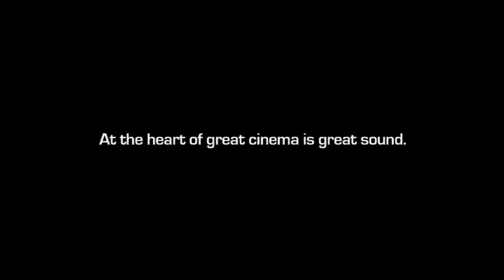sound 58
in subject